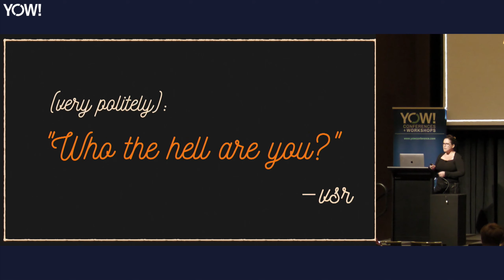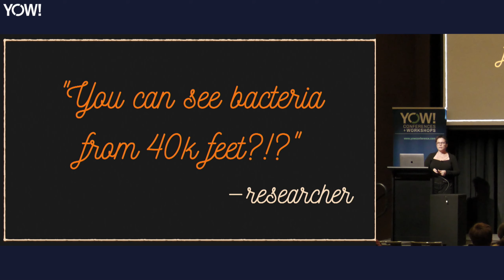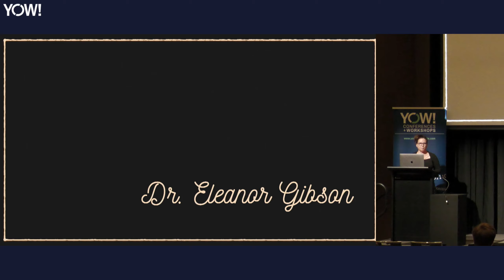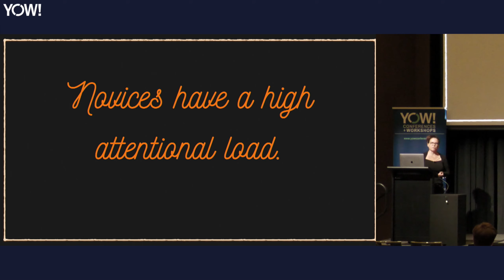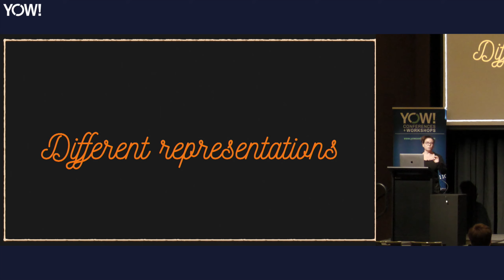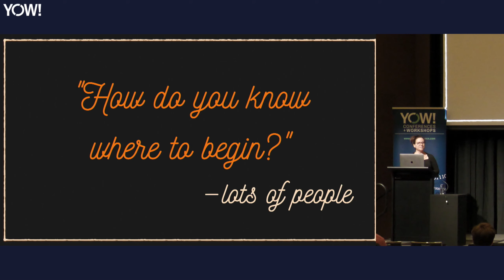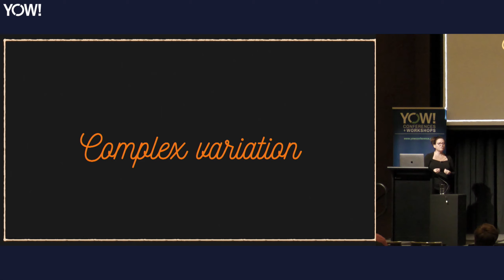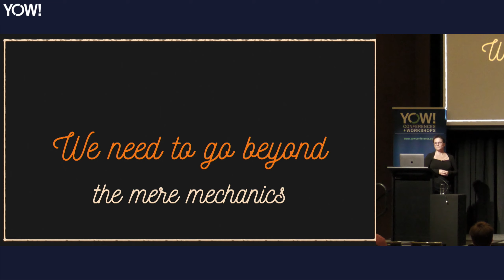Cultivating Instinct • Katrina Owen • YOW! 2023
This presentation was recorded at YOW! Perth 2023.

Katrina Owen - Co-founder and Director of Exercism @kytrinyxx

ABSTRACT
As novices we slowly and laboriously sift through a chaotic flood of minutia. To experts the significant details are obvious. Irrelevant details fade to the background. The novice receives a jumble of meaningless impressions; the expert sees patterns and meaning.

Somehow experts have made the trek from "How could you possibly tell?" to "How could you not?". And they probably can't tell you how they got there.

This talk examines the topic of perceptual learning through the lens of theory and practice — research and anecdotes — and speculates how it can be deployed strategically to train new experts. [...]

TIMECODES
00:00 Intro
03:23 Expertise
04:10 Intuition
05:50 How do you teach intuition?
08:05 Science
10:27 How we extract information
17:51 Perceptual learning in code
25:05 An amateur's guide
37:49 What's next?
30:15 Outro

RECOMMENDED BOOKS
Eric Normand • Grokking Simplicity •
Neal Ford • Functional Thinking •